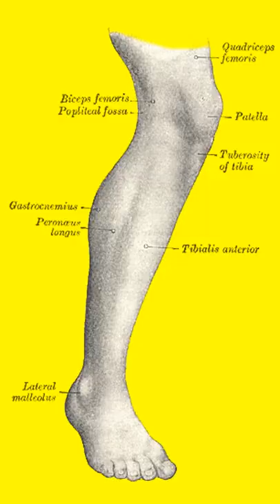The Lower Limbs !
The human leg, in the general word sense, is the entire lower limbof the human body, including the foot, thigh and even the hip or gluteal region. However, the definition in human anatomy refers only to the section of the lower limb extending from the knee to the ankle, also known as the crus or, especially in non-technical use, the shank. Legs are used for standing, and all forms of locomotion including recreational such as dancing, and constitute a significant

portion of a person's mass. Female legs generally have greater hip anteversion and tibiofemoral angles, but shorter femur and tibial lengths than those in males.

By Henry Vandyke Carter - Henry Gray (1918) Anatomy of the Human Body (See &quot;Book&quot; section below)Bartleby.com:

curid=32184

By The original uploader was Jecowa at English Wikipedia. - Transferred from en.wikipedia to Commons by Rocket000 using CommonsHelper., Public Domain,

By Henry Vandyke Carter - Henry Gray (1918) Anatomy of the Human Body (See &quot;Book&quot; section below)Bartleby.com: Gray&#039;s Anatomy, Plate 827, Public Domain,

By Henry Vandyke Carter - Henry Gray (1918) Anatomy of the Human Body (See &quot;Book&quot; section below)Bartleby.com: Gray&#039;s Anatomy, Plate 832, Public Domain,

lower limbs, limbs, legs, strong legs, football, humerus, tibia, thigh muscles, leg muscles, the foot, the feet,